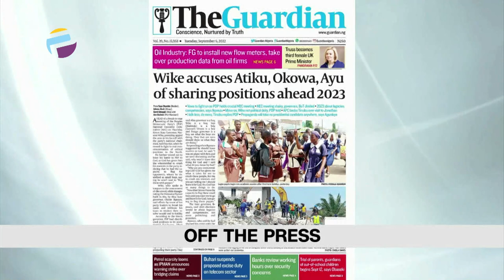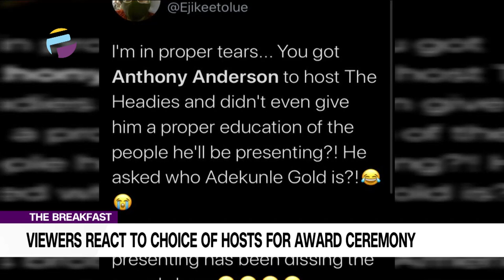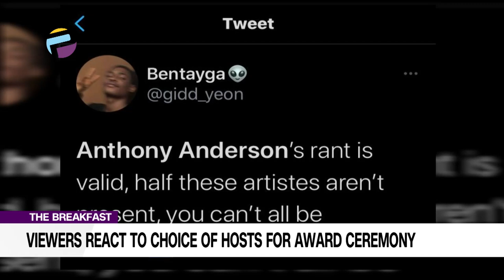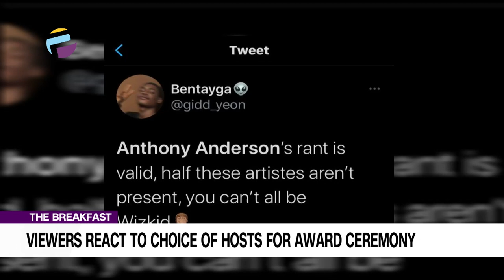Senator Remi Chastises South Easterners | Headies: Viewers React To Choice Of Hosts | THE BREAKFAST